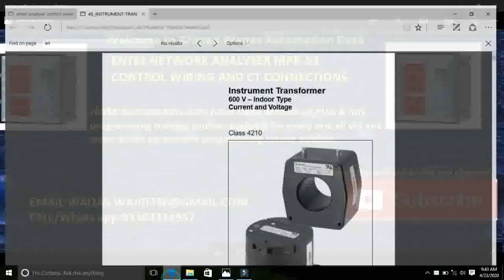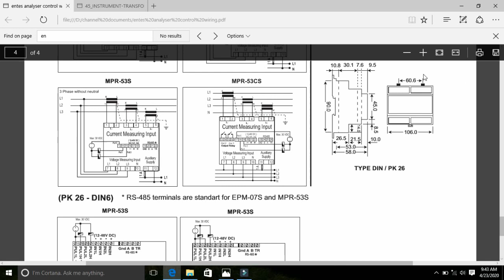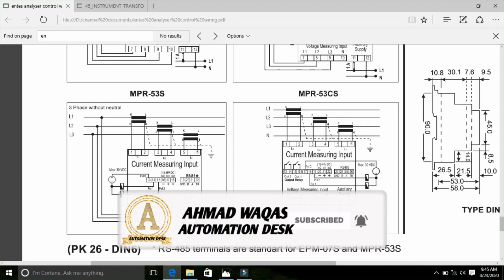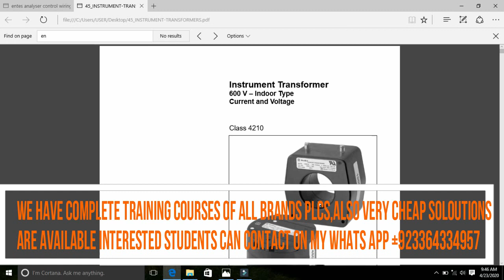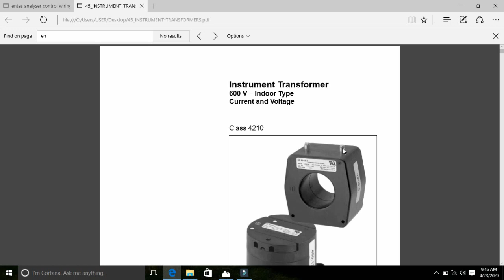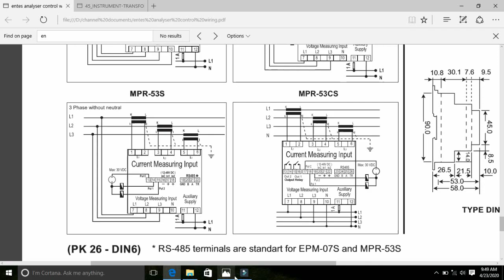ENTES NETWORK ANALYSER MPR 53